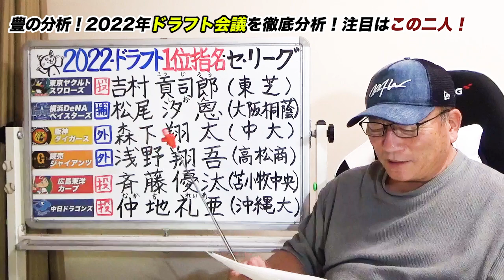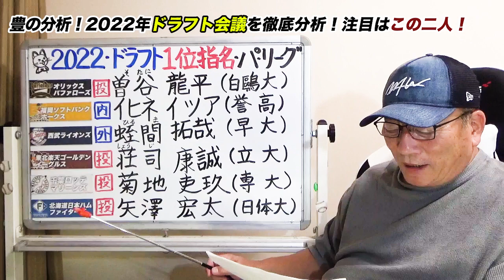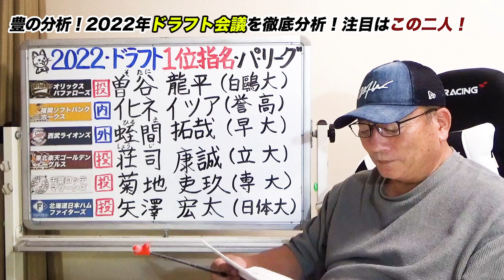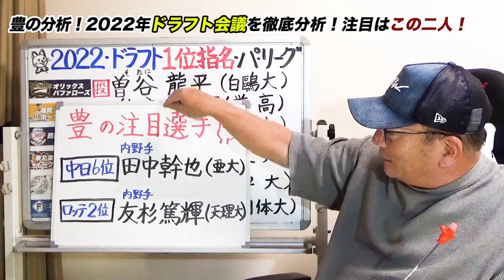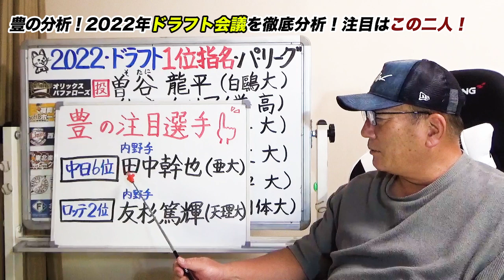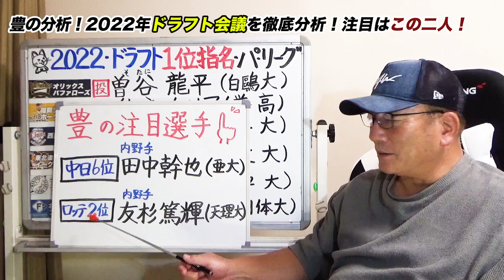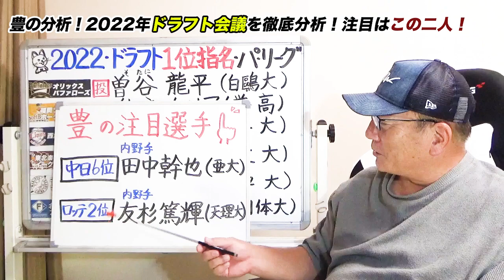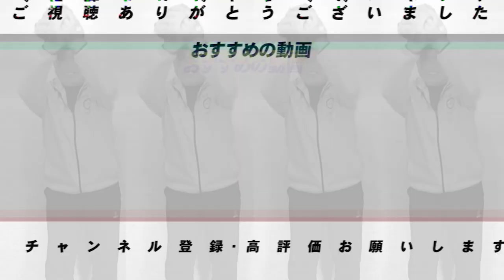【2022年ドラフト評価】『高木が最も注目する大学生野手が指名へ』巨人浅野を獲得‼︎岡田阪神は中央大森下を獲得！ドラフトで成功した球団は果たしてどこだ！【プロ野球】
■日本シリーズの展望はこちら⏬